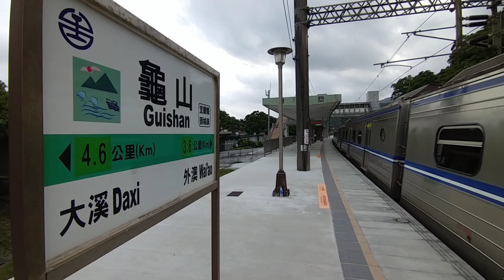［龜山車站］-2#天橋/第一月台#432次太魯閣（鳴）/4193次區間車/水泥貨列（待避）/4198次區間車